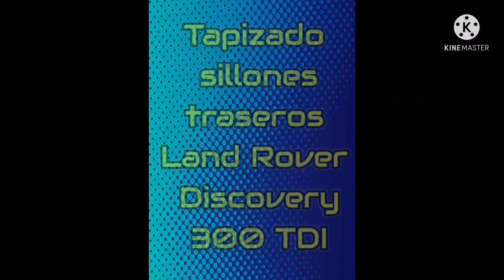Land Rover Discovery rear seat upholstery tapizado sillón Defender 300 TDI - DIY